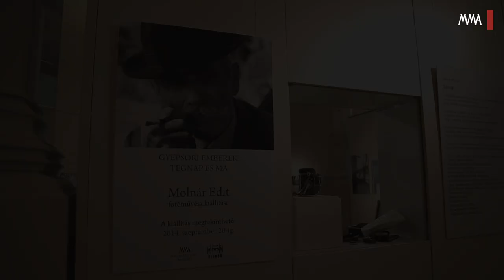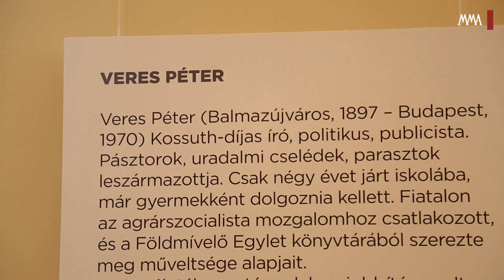Gyepsori emberek tegnap és ma -- Molnár Edit fotókiállítása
Gyepsori emberek tegnap és ma címmel Molnár Edit Balázs Béla-díjas fotóművész kiállítása nyílt július 10-én a Vigadó Galériában.
A művész, aki a Magyar Művészeti Akadémia tagja, az 1970-es években Balmazújvárosban és környékén fotografált, ezekből a felvételekből mutat be mintegy 50-60 képet, köztük 12 nagyméretűt, 100×70 centiméterest, a többi 30×40 vagy 40×50 centiméteres lesz. Az anyag tényszerűsége egy letűnt világot dokumentál, ezek az arcok, az öltözködés, a táj, benne a házakkal ma már nem létezik, mondta a fotográfus az MMA-nak.